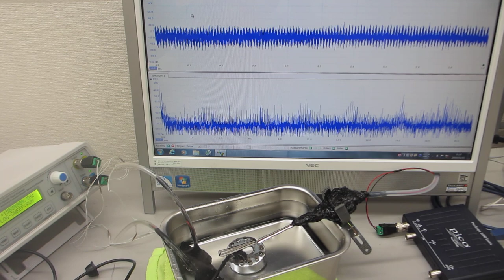メガヘルツの超音波技術－超音波加湿器（１．７ＭＨｚ １５Ｗ）を利用した超音波制御技術－－（超音波システム研究所）